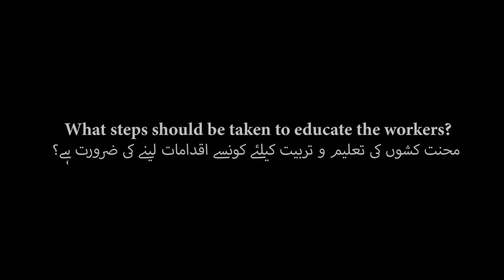Workers’ organizations and the workers’ movement | Ep. 09 | Labour movement in Pakistan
To strengthen the Labour Movement of Pakistan, there is a need to build the capacity of workers and their organizations through education, research, training, advocacy and networking on the issues related to labour rights. Listen to the experiences of Mir Zulfiqar Ali of the Workers Education and Research Organization (WERO) about his work in organizing the workers.

This video is part of an interview series with Pakistani labour leaders by the Friedrich-Ebert-Stiftung (FES) Pakistan Office.